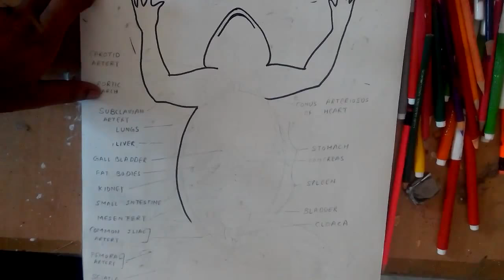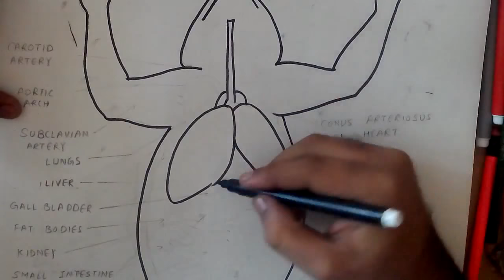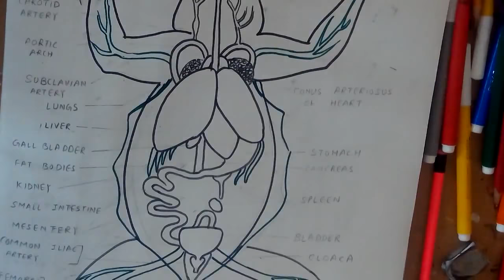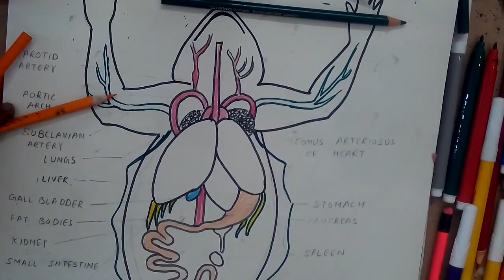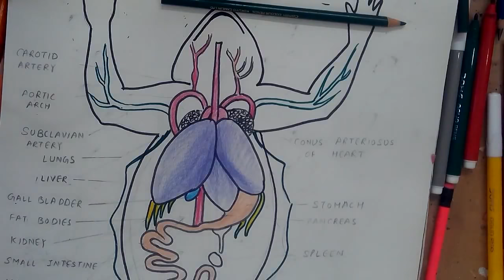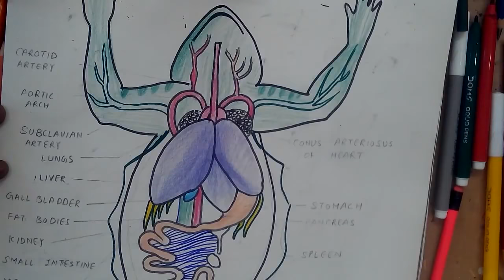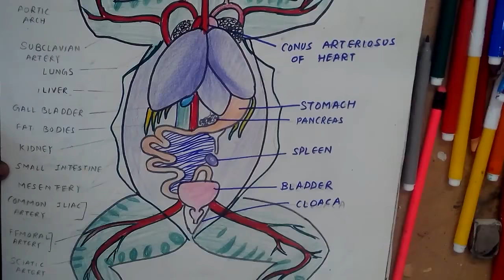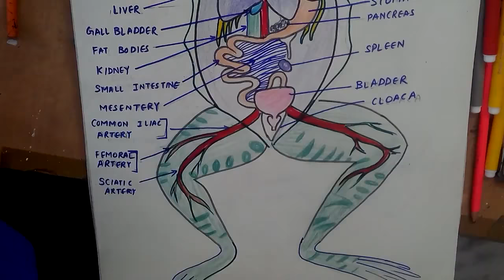how to draw frog anatomy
guys if you want to see drawing tutorial of any biology diagrams..you messege me in comment box..i will upload it soon